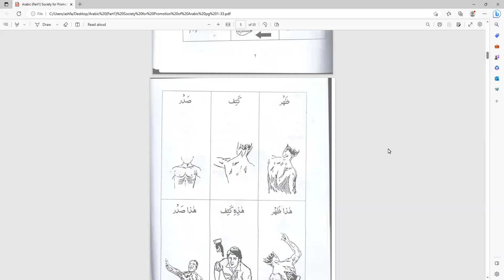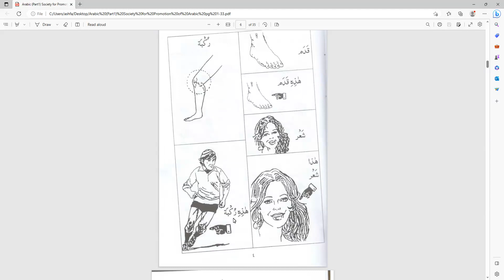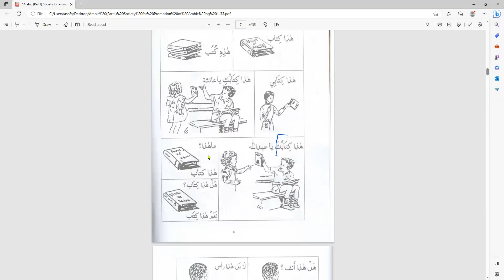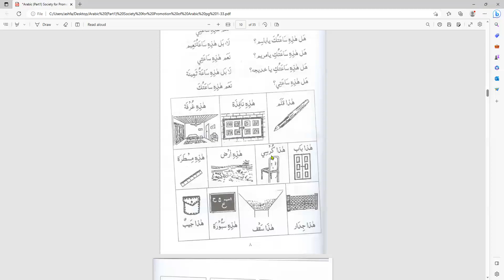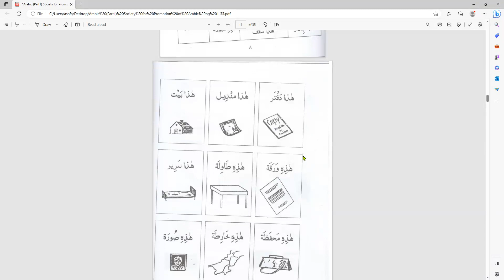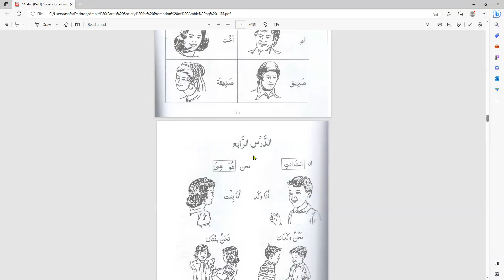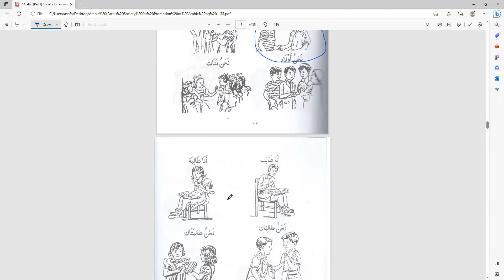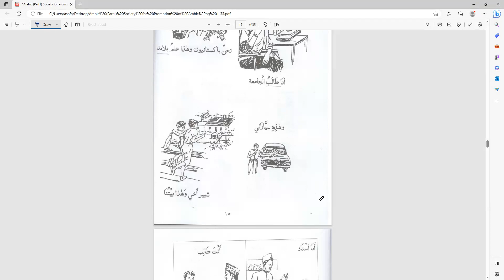Arabic Lesson 29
New Book